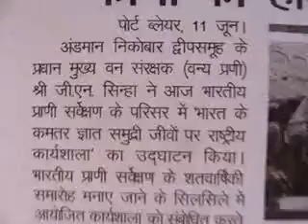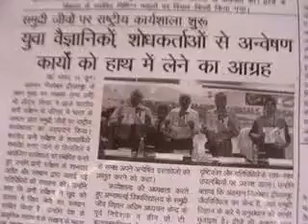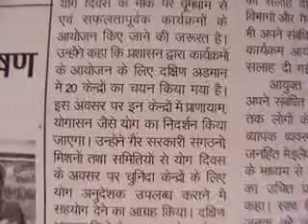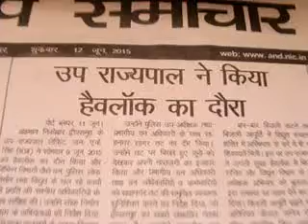akashvaniLOCAL airPB newsClip ValueEdnVideoAIRpb 12 JUNE edweepNews(iNDiA)islandsmobilepress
1350 akashvaniLOCAL airPB newsClip ValueEdnVideoAIRpb 12 JUNE edweepNews(iNDiA)islandsmobilepress - PORT BLAIR (12-06-15-FRI--day) SUN RISE: 04-56 hrs SUN SET:17-44-hrs IST (follow: islandsmobilepress (@globalmedias) | Twitter / islandsmobilepress (@globalmedias) | Twitter
edweep_i_newspaper (iNDiA)-Namaskar !!! thanking & thankfuL to ALL!!! Thanking Medias !!! thanking ALL !!! edweepNews(iNDiA)islandsmobilepress – VISIT yenyesar@google - isles iT Videos & WorldNews (VISIT: search, other E DWEEP NEWSPAPER issues – digital documentation) VISIT: Blogger.E DWEEP I NEWSPAPER for old-previous issues – PRINT MEDIA - RNI-Registered NewsPaper-digital documentation print cum electronic media SIC Publications yenyesar Videos @ -thanking edweepNews !!! OnLine Freelancer Journalist Author & Editor Value Edn Text isles globalmedias, ani globalvideos, islandsmobilepress RNI multilingual printmedia fortnightly-thanking & thankful-BSNL-NIC CIC ID service media - electronic cum print media cum electronic media anyTime Anywhere WorldWide LifeTime LIVE !!! – thanking ALL !!!